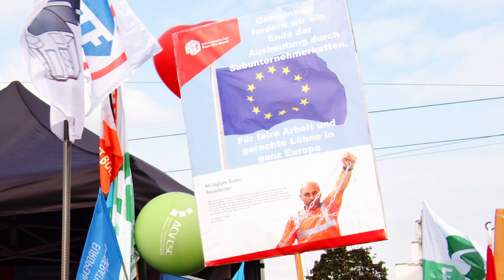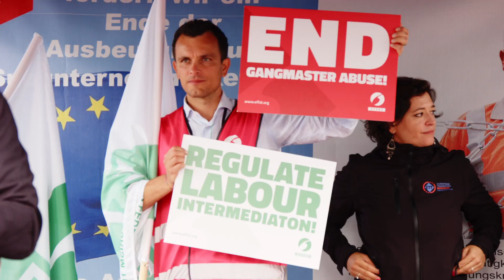17 September 2024 - EFFAT EFBWW ETF STOPExploitation Demonstration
On 17 September, almost 800 workers from across Europe united to demand urgent action against the exploitation of workers in subcontracting chains and labour intermediation.

This historic rally organised jointly by EFFAT, EFBWW (European Federation of Building and Woodworkers), EFFAT (European Federation of Food, Agriculture and Tourism Trade Unions), and ETF (European Transport Workers' Federation), sent a powerful message to the EU institutions.